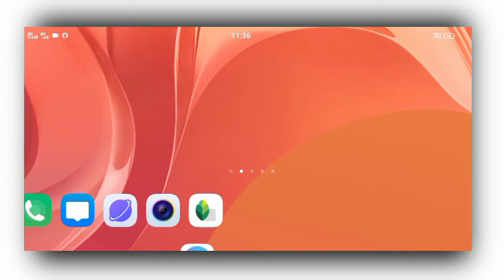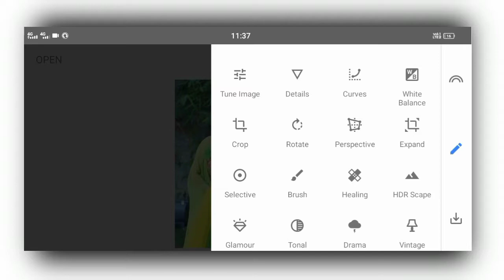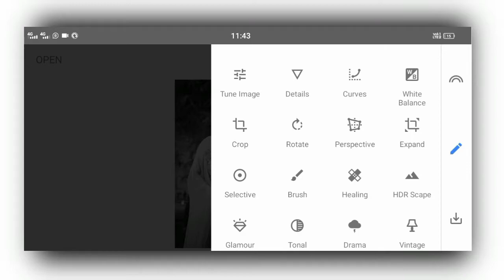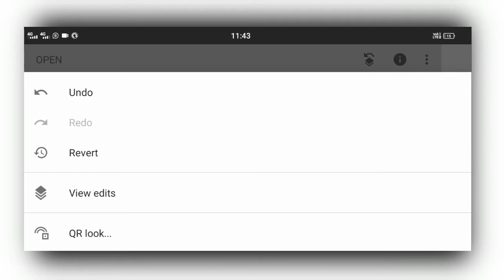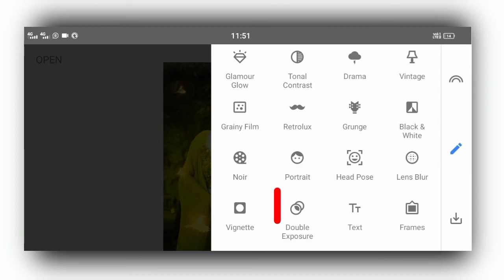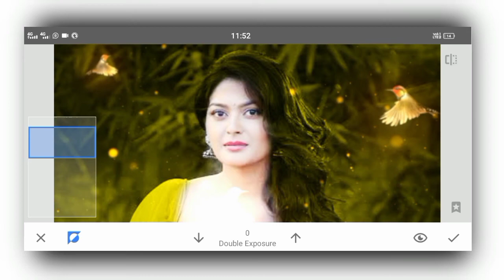Snapseed New Effect Photo Editing ! Bird Effect Photo Editing ! Best Photo Editing In Snapseed !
KHAN EDITTING

Hello guys, in this video we have told that from our mobile phones How to do a good photo editing with snapseed apps That too easily in a short time So watch the video in full And don't forget to subscribe

Note
If you want to do donuts you can do this at

NOTE :- all image/picture shown in the video belongs to the respected owners and not me - i am not the owners of any picture shows in the video